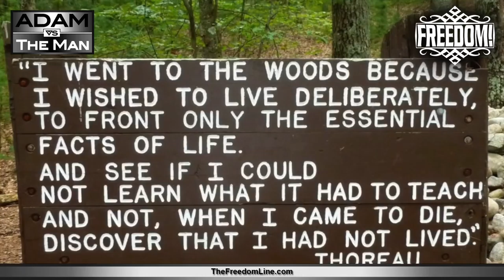Henry David Thoreau, Edward Abbey, and the EPA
Adam answers a question from an Instagram follower.